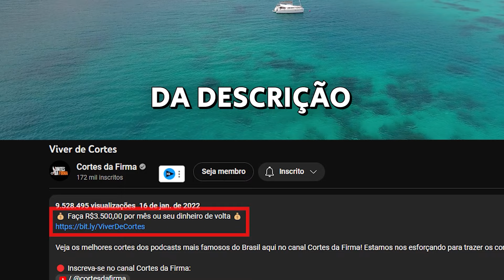"O PÂNICO ERA UM PARA RAIO DE EXU"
🟠 Kwai: @cortesdafirma

Corte retirado do Podcast:
OS MELHORES DO MUNDO - TICARACATICAST | EP 411

Convidados:
OS MELHORES DO MUNDO